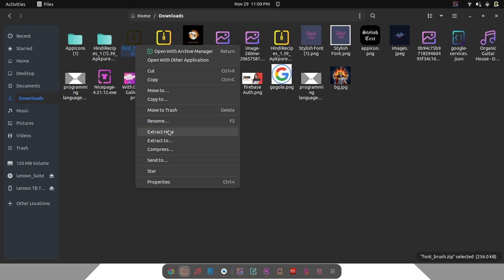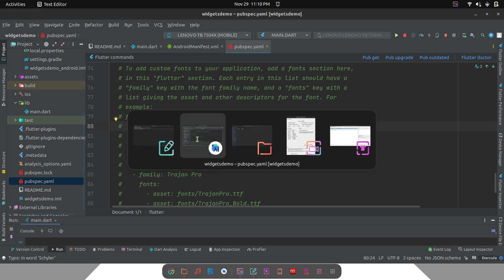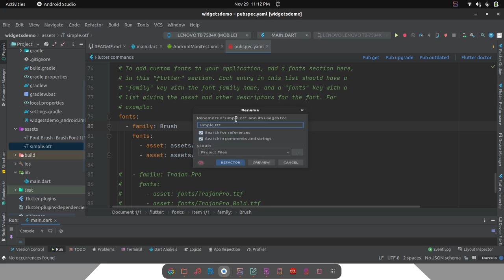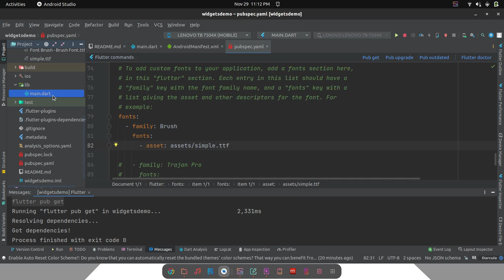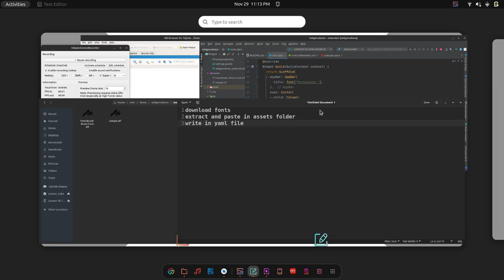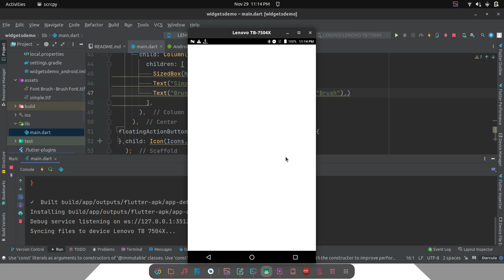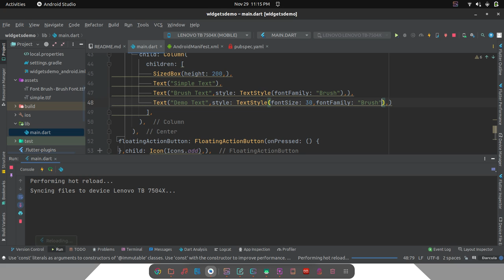Use Custom font in your Flutter Project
Use Custom font in your flutter peoject
In Text widget

custom fonts, pubspec.yaml, Text widget, text styling, flutter, smartherd, dart, android, iOS, flutter tutorial for beginners, flutter tutorial, mobile app, customise fonts in flutter, font family, font style, italic, bold, texts, dart tutorial,